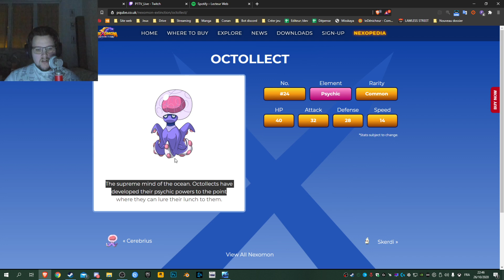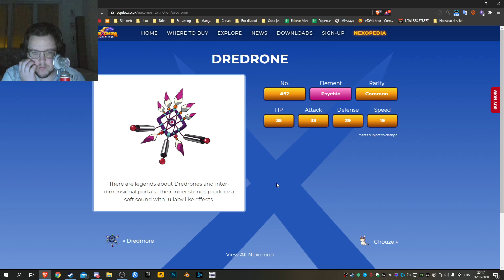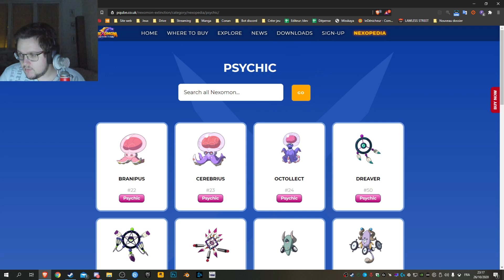La ville hantée • NexomonExtinction 05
Nexomon: Extinction est un retour aux jeux classiques de capture de monstres avec une toute nouvelle histoire, des personnages extravagants et plus de 300 Nexomon uniques à attraper et dresser.

Mon matériel :
💻 Boitier : Fractal Design Define R6
💻 Processeur : Intel Core i7-8700
💻 Carte mère : MSI Z370-A PRO
💻 Carte Graphique : MSI GeForce GTX 1080 Gaming X, 8 Go
💻 Mémoire RAM : DDR4 Ballistix Sport LT, 2 x 8 Go, 2400 MHz, CAS 16
💻 Alimentation : FSP Hyper Alimentation PC 600 W
💻 SSD : KFA2 Gamer SSD L, 120 Go, SATA III
💻 Lecteur BR/DISQUE : ASUS BC-12D2HT
🖥️ Ecran 1 :OPTIX MAG271C
🖥️ Ecran 2 : BenQ Zowie RL2455
PÉRIPHÉRIQUE :
⌨️ Clavier: Logitech G105
🖱️ Souris : Logitech G502
🎤 Casque : SteelSeries Arctis 7
🎤 Table de mixage : Yamaha - AG03
🎥 Logitech Brio
🎮 Manette Xbox
🎥 Elgato Game Capture HD60 Pro
AUTRE :
🖱️ Tapis de souris : Corsair MM300
🔀 Switch : Netgear GS108GE
Perche : Rode PSA1